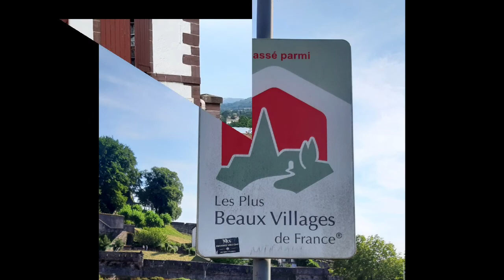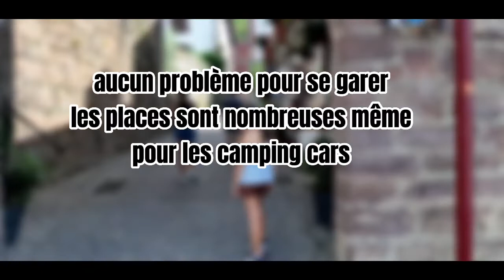Saint jean pied de port un des plus beaux villages de France 🇨🇵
Saint jean pied de port un des plus beaux villages de France Il est situé  dans  le département des Pyrénées Atlantiques en région nouvelle Aquitaine